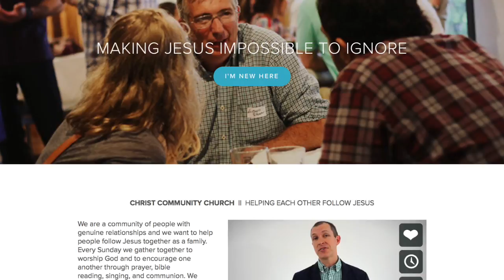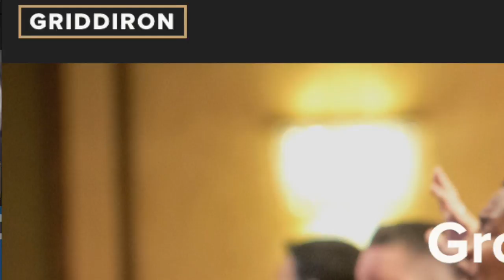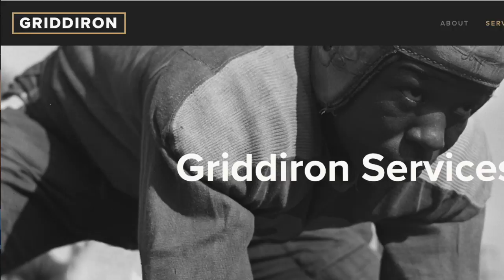Matt Adair // Propel Conference 2017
Interview with Matt Adair of Gridiron Solutions and pastor of Christ Community Church in Athens, GA.

(sorry for mic static!)